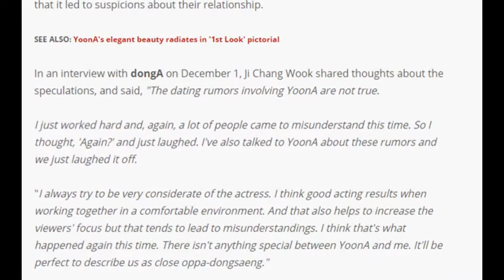Ji Chang Wook speaks about the dating rumors involving YoonA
Ji Chang Wook and YoonA's chemistry was incredibly great in the drama 'The K2' that it led to suspicions about their relationship.

SEE ALSO: YoonA's elegant beauty radiates in '1st Look' pictorial

In an interview with dongA on December 1, Ji Chang Wook shared thoughts about the speculations, and said, "The dating rumors involving YoonA are not true.

I just worked hard and, again, a lot of people came to misunderstand this time. So I thought, 'Again?' and just laughed. I've also talked to YoonA about these rumors and we just laughed it off.

"I always try to be very considerate of the actress. I think good acting results when working together in a comfortable environment. And that also helps to increase the viewers' focus but that tends to lead to misunderstandings. I think that's what happened again this time. There isn't anything special between YoonA and me. It'll be perfect to describe us as close oppa-dongsaeng."